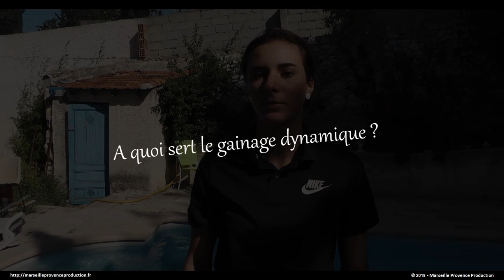Gainage dynamique : explications et exercices !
Dans cette nouvelle vidéo, Elodie nous explique le gainage dynamique et enchaîne avec des exemples d'exercices.